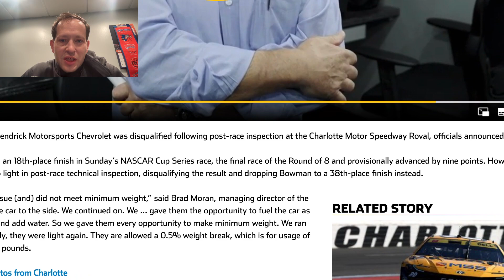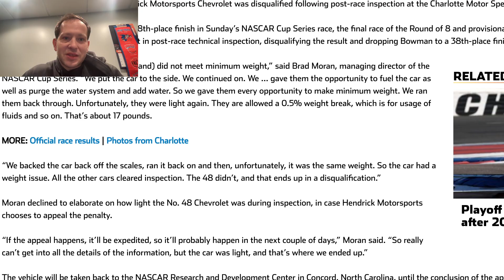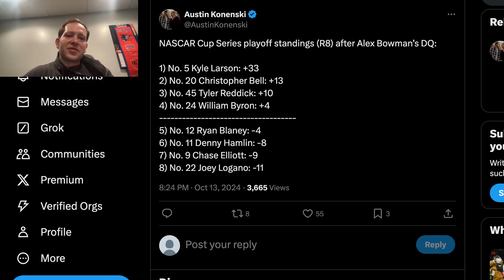Alex Bowman DQ causes playoff elimination, plus current 2024 NASCAR Cup Series championship odds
Alex Bowman's car did not meet weight post-race, thus he has been eliminated from playoff contention. Joey Logano instead reaches the final eight.